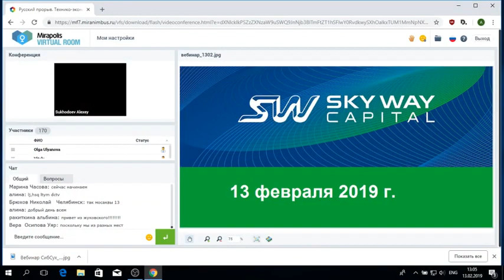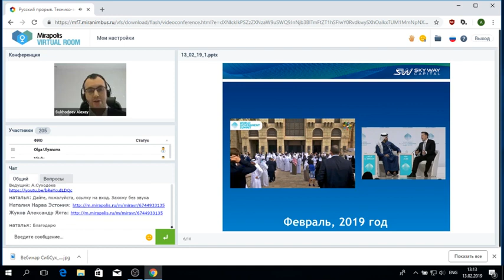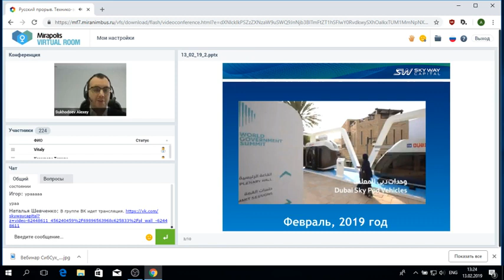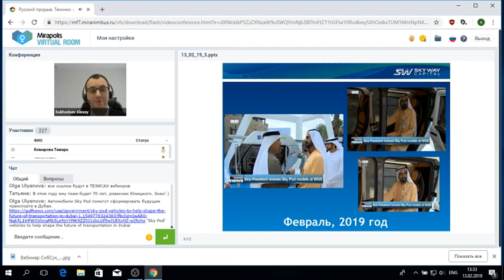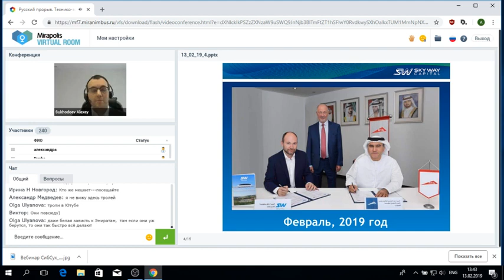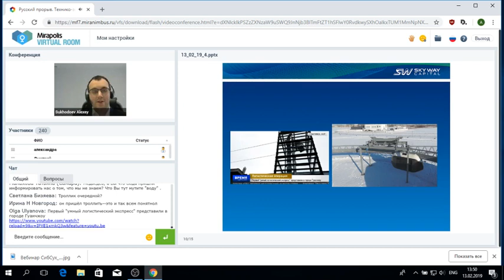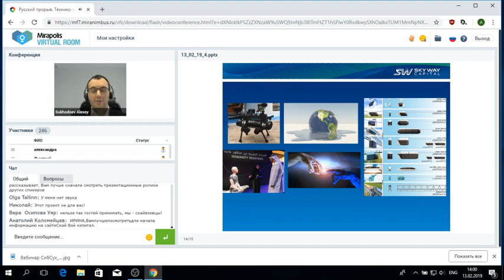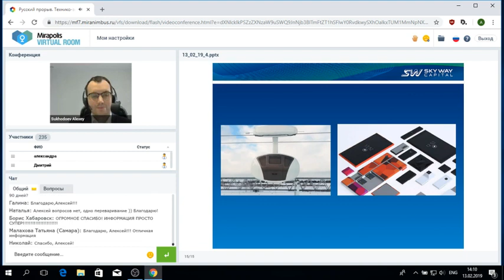«Общий расширенный технико экономический вебинар Всё самое актуальное и интересное в мире SkyWay »